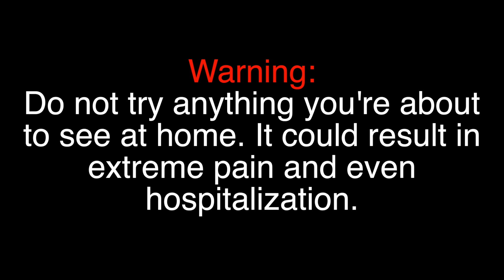The Biggest Bowl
In a land full of noodles! One man has what it takes to devour the worlds largest bowl of noodle soup... and it ain't me...